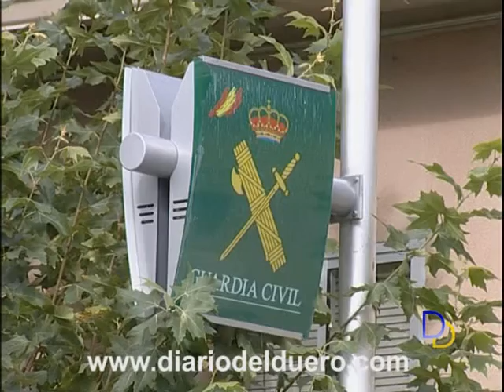Detenida una quinta persona por el robo en un polideportivo